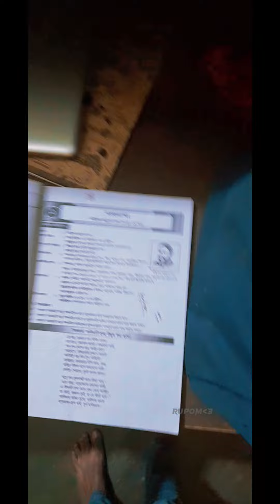না পড়েই পরীক্ষা দিয়ে আসলাম🤧🌚 | Rupom Official | Noakhailla Vloger | Vlog no 17